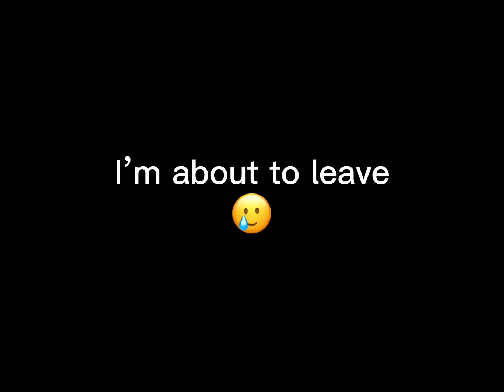Bye people ☹️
Ima miss y’all
Also this audio is if you need the audio for an edit